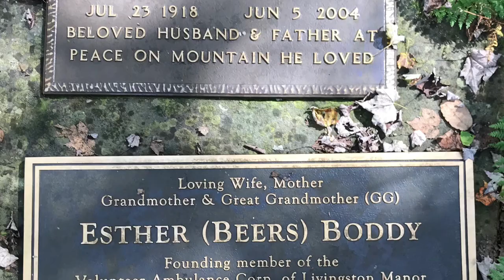Katie & Jerry’s Visit Sept 15, 2018